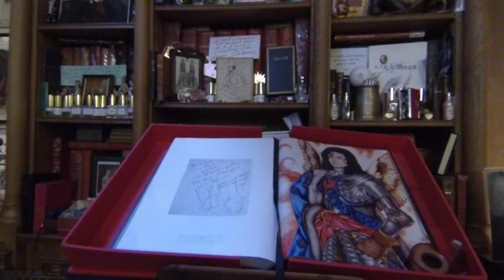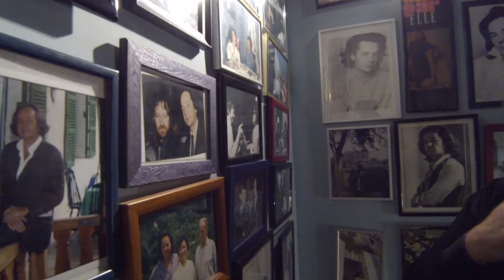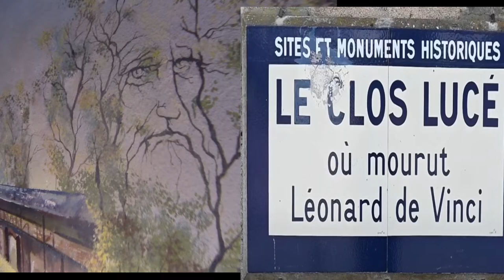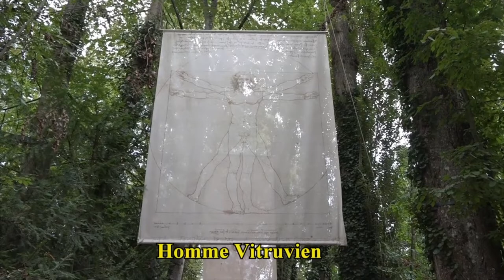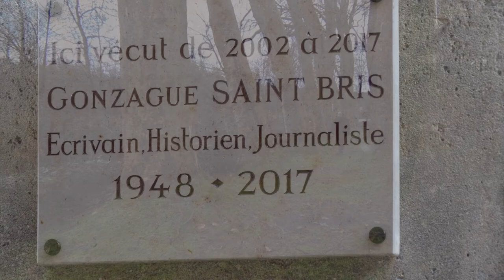Gonzague St Bris 2